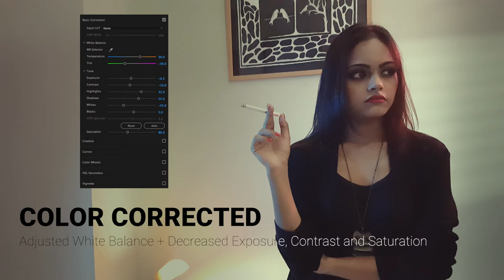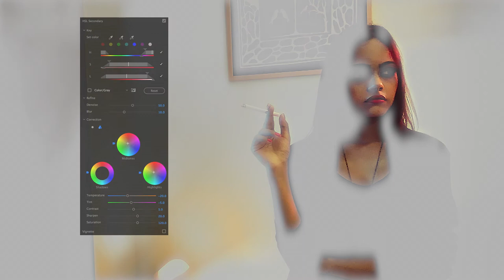Color Grading Mobile Phone Footage inside Adobe Premiere Pro with Lumetri Color Panel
Learn some tips and tricks about color grading mobile phone video footage inside Adobe Premiere Pro CC 2017 with Lumetri Color Panel.

Footage from the 2016 Award Winning Short Film "Separation. Suffocation. Serenity." shot entirely with a Samsung Galaxy S6 Camera in 4K and rendered in 1080p Full HD | Written & Directed by Subhadip Mondal.

Watch "Separation. Suffocation.

The original film was previously graded differently by Subhadip and in this video he has shown some of his techniques about how he approaches color grading video footage nowadays with the Lumetri Color Panel inside Adobe Premiere Pro 2017 which is a very powerful color grading tool indeed.

Officially Selected In :

Fan Boy Film Festival, California, 2016
All Lights India Short Film Festival, Cochi, 2016

A Flix Canvas Presentation.

Written & Directed By : Subhadip Mondal

Cinematography & Edit : Subhadip Mondal

Make Up : Sweta Barua

Original Music : Subhadip Mondal

Foley & Sound Mixing : Subhadip Mondal

RECOMMENDED GEARS FOR MAKING YOUTUBE VIDEOS :

- - - BEST BUY LINKS (INDIA) :

Camera (Canon EOS 700D)

On-Camera Microphone (Rode VideoMicro)

Condenser Microphone (Samson C01)

Audio Interface (M-Audio M-Track II)

Lens (Canon 50mm f/1.8)

Sound Recorder (Zoom H1)

Tripod (Benro T880EX)

Tripod (Benro)